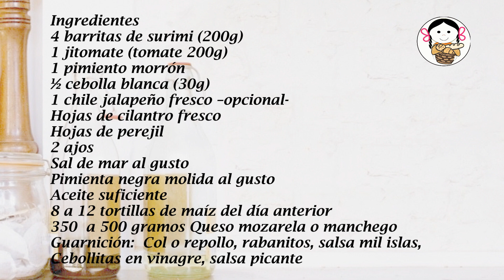Quesadillas con surimi guisado .- RecetasdeLuzMa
Estas Quesadillas con guisado de surimi... Recomendadísimas... ya sea para el almuerzo, la comida o la cena... Les pueden encantar. En casa yo hago el guisado y lo tengo en refrigeración para ir haciendo quesadillas a la hora que sea... y es además muy rendidor!

Quesadillas con surimi guisado
Ingredientes
4 barritas de surimi (200g)
1 jitomate (tomate 200g)
1 pimiento morrón
½ cebolla blanca (50g)
1 chile jalapeño fresco –opcional-
Hojas de cilantro fresco
Hojas de perejil  fresco
2 ajos
Aceite suficiente
8 a 12 tortillas de maíz del día anterior
350  a 500 gramos Queso mozarela o manchego
Guarnición:  Col o repollo, rabanitos, salsa mil islas,
Cebollitas en vinagre, salsa picante

Quesadillas with stewed surimi
Ingredients
4 surimi bars (200g)
1 tomato (tomato 200g)
1 bell pepper
½ white onion (50g)
1 fresh jalapeño pepper -optional-
Fresh coriander leaves
Fresh parsley leaves
2 garlic
Enough oil
8 to 12 corn tortillas the day before
350 to 500 grams Mozzarella or Manchego cheese
Garnish: Cabbage or cabbage, radishes, salsa thousand islands, Pickled onions, hot sauce